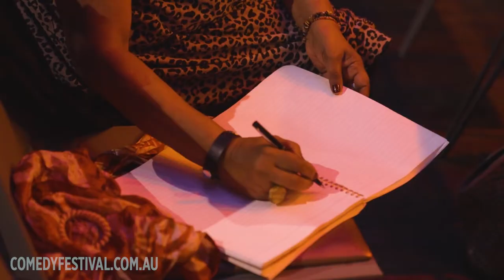Janty Blair - Winner 2022 Deadly Funny National Grand Final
JantyEBlair performs at the Deadly Funny 2022 National Grand Final. Recorded at the Melbourne International Comedy Festival for NITV.

Cheeky and loud, black and proud, Deadly Funny is Melbourne International Comedy Festival’s national comedy competition unearthing the freshest and funniest First Nations talent from across the country.

Other ways to follow the MICF funnies

About the Festival: Established in 1987, Melbourne International Comedy Festival (MICF) is one of the three largest comedy festivals in the world, alongside Edinburgh Festival Fringe and Montreal's Just for Laughs Festival. Over the last week of March and into April every year, MICF transforms Melbourne into the comedy capital of the world, as local and international comedians take to theatres, pubs, clubs and broom cupboards citywide - shining a spotlight on the silly, the serious, the heart-breaking and the hilarious.